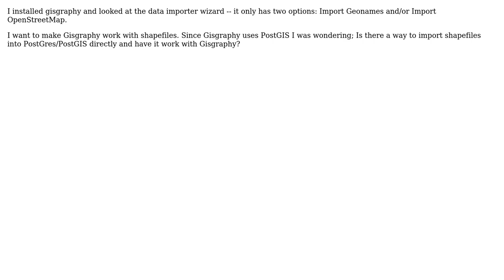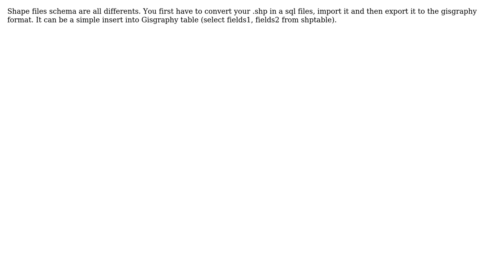GIS: Is there a way to import custom shapefiles for use with Gisgraphy?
With thanks & praise to God, and with thanks to the many people who have made this project possible! You are responsible for your own actions.